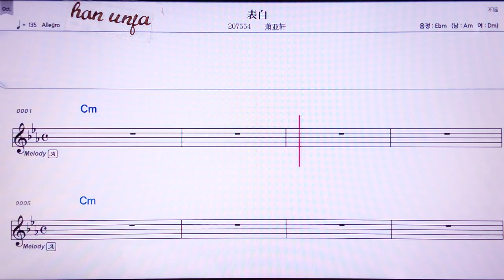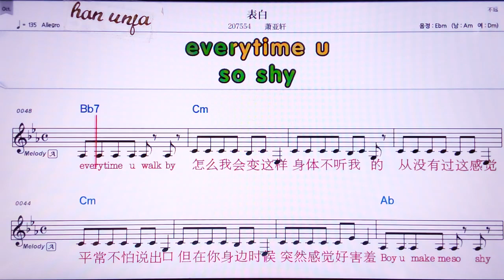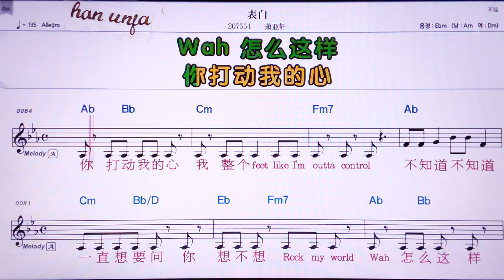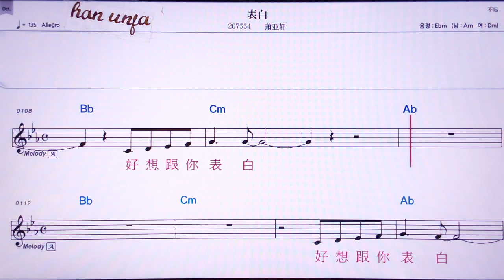💖바오바이/ 샤오야쒸앤 👍MR,노래방, 악보, 코드,Karaoke With Sheet Music